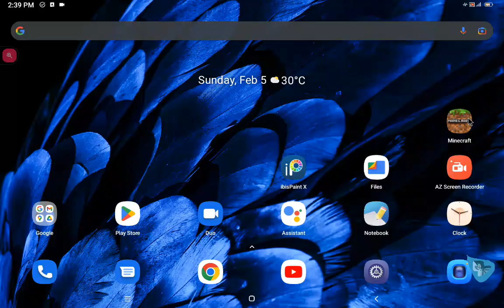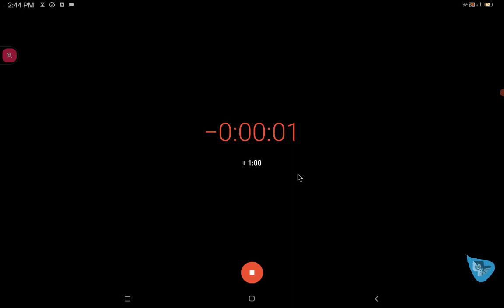Episode 89 5 Minute mineCrafts Hardcore Village Defense 4